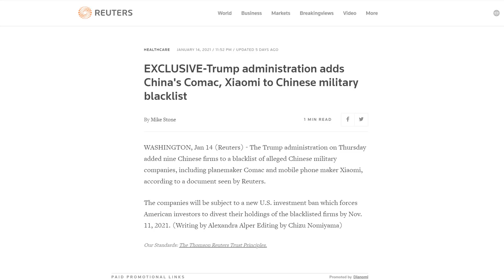কঠিন বিপদে শাওমীঃ Xiaomi Blacklisted in USA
শাওমীর জন্য অনেক বড় দুঃসংবাদ। ট্রাম্প প্রশাসন এবার শাওমীর সাথেও ঝামেলা শুরু করেছে। বিস্তারিত দেখুন আমাদের আজকের টেক নিউজে।